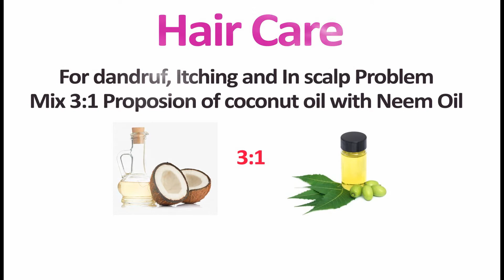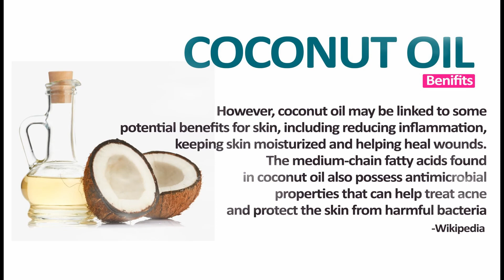Beauty tips: Hair - Skin - Nail Care : Easy and healthy tips : Natural power